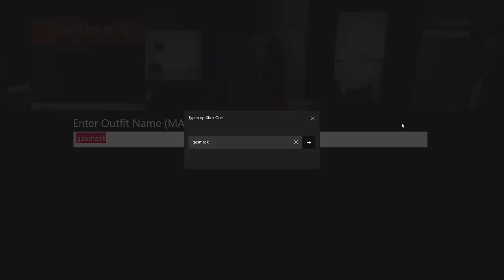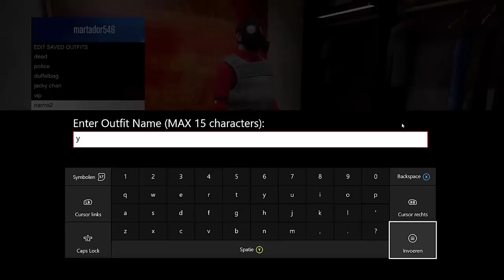GTA 5 Glitches: *SOLO* FULL INVISIBLE ARMS GLITCH! (Gta 5 glitches) GTA 5 INVISIBLE ARMS GLITCH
Go to a clothing store .
Dress these clothes in the shop as seen in the film .
Save the clothes.
puton a heist covarall with gasmask and go to your home .
Do the gaskask glitch by the telescope as seen in the movie .
run to the telescope and press right dpad .
put the saved oufit on and walk away .
Then star up any rockstar created mission called Capture , just start up the first one.
as soon as the mission starts back out of it with your phone .
Start up a random rockstar created mission and go save your outfit amunation store in That mission and then back out of it
And there your go you have the no arms glitch

NEW AND EASY VIDEO

Ask ive you need help.